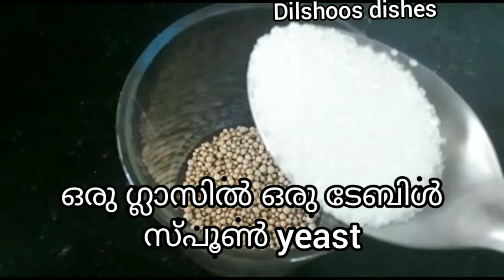ബ്രേക്ഫാസ്റ്റോ ഡിന്നറോ എന്തുമാവട്ടെ പ്ലേറ്റ് എപ്പോ കാലിയായി എന്ന് ചോദിച്ചാൽമതി /bhatura /bhatoora